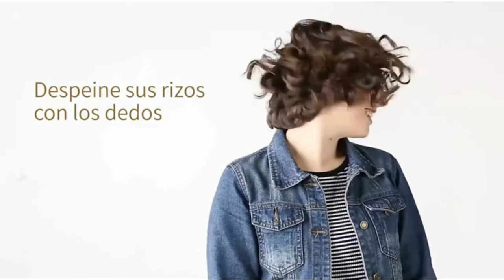🏆 RIZADORES de PELO MEJORES 6 ✅ - Baratos Calidad Precio Amazon 🛒 Merktop 2021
✅ ELEHOT Rizador Pelo

✅ Cecotec BAMBA SURFCARE 800

✅ Remington CI9532 Pearl

✅ BaByliss C1300E Curl Secret 2

✅ Termix Rizadora de Pelo Evolution Wand

✅ Ckeyin Curling Iron Wand